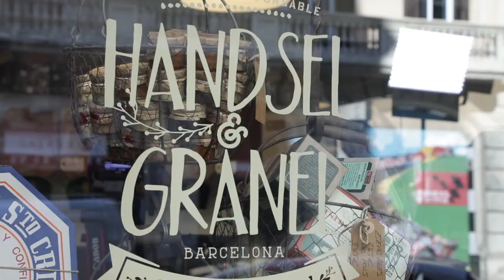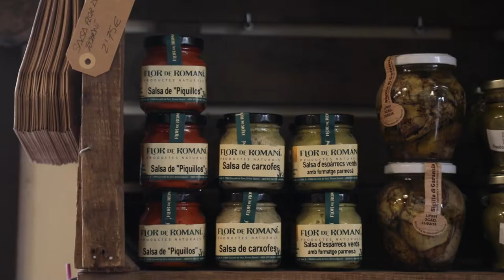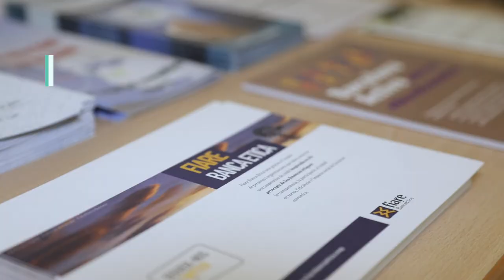Estratègia d'impuls del consum responsable 2016-2020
L’Estratègia d’impuls del consum responsable 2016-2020 és el resultat d’un procés que sorgeix de la voluntat política del govern municipal d’avançar cap a una política pública local d’econo­mia plural que tingui el consum responsable com un dels seus pilars. Més informació a